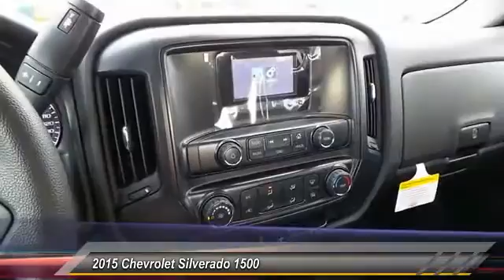2015 Chevrolet Silverado 1500 Odessa TX FZ439114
2015 Chevrolet Silverado 1500 2WD Double Cab 143.5 Work Truck

5020 N. John Ben Shepperd Parkway

Work Truck trim, BLACK exterior and JET BLACK / DARK ASH interior. TRANSMISSION, 6-SPEED AUTOMATIC, ELEC... WT CONVENIENCE PACKAGE, ENGINE, 4.3L FLEXFUEL ECOTEC3 V6 WITH... GVWR, 6900 LBS. (3130 KG). EPA 24 MPG Hwy/18 MPG City! READ MORE! KEY FEATURES INCLUDE Electronic Stability Control, 4-Wheel ABS, Tire Pressure Monitoring System, 4-Wheel Disc Brakes. OPTION PACKAGES WT CONVENIENCE PACKAGE (Includes (AKO) tinted windows, (KI4) 110V outlet, (AQQ) Remote Keyless Entry, (UVC) Rear Vision Camera and (DL8) power mirrors. ENGINE, 4.3L FLEXFUEL ECOTEC3 V6 WITH ACTIVE FUEL MANAGEMENT, DIRECT INJECTION AND VARIABLE VALVE TIMING includes aluminum block construction with FlexFuel capability, capable of running on unleaded or up to 85% ethanol (285 hp [212 kW] @ 5300 rpm, 305 lb-ft of torque [413 Nm] @ 3900 rpm) (STD), AUDIO SYSTEM, 4.2 DIAGONAL COLOR DISPLAY, AM/FM STEREO WITH USB PORTS auxiliary jack and SD card slot (STD), 1WT PREFERRED EQUIPMENT GROUP includes standard equipment, TRANSMISSION, 6-SPEED AUTOMATIC, ELECTRONICALLY CONTROLLED with overdrive and tow/haul mode. Includes Cruise Grade Braking and Powertrain Grade Braking (STD), GVWR, 6900 LBS. (3130 KG) (STD), REMOTE KEYLESS ENTRY, WITH 2 TRANSMITTERS, REAR AXLE, 3.23 RATIO, MIRRORS, OUTSIDE HEATED POWER-ADJUSTABLE (includes driver's side spotter mirror) (Black. Work Truck with BLACK exterior and JET BLACK / DARK ASH interior features a V6 Cylinder Engine with 285 HP at 5300 RPM*. EXPERTS RAVE Edmunds.com's review says Inside Great Gas Mileage: 24 MPG Hwy. WHO WE ARE All American Chevrolet of Odessa sells new and used cars, trucks and SUVs near Midland and San Angelo, Texas. We offer financing options and incentives for all Texas Chevrolet customers. Price contains all applicable dealer incentives and non-limited factory rebates. You may qualify for additional re